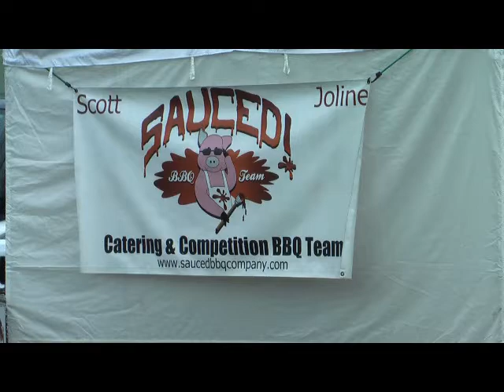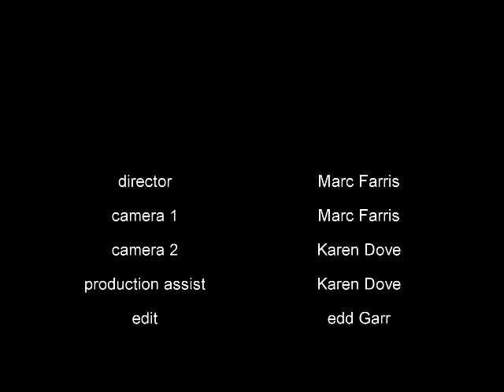Franklin NC 14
The 6th Annual Mountain High BBQ Contest.  and classic car show